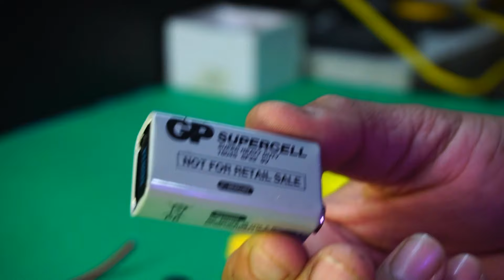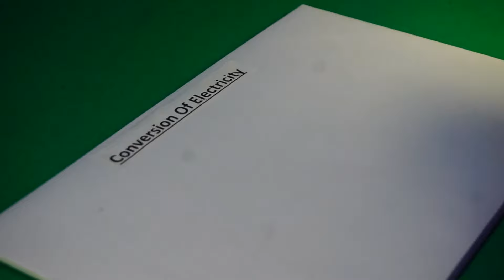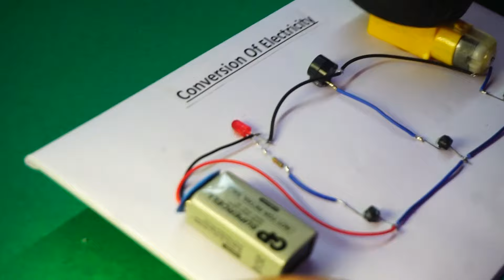Energy Conversion project | School Project | Electrical to Mechanical Sound Light Energy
Best Science project
Best Science project for class 8
Best school project
Electrical energy conversion
Energy conversion project easy
Energy conversion model
Energy conversion working model
Energy conversion model
Sound Energy
Mechanical Energy
Best Project for school
Best college project

Here we are showing conversion of energy into different form of energy  like mechanical energy light energy and sound energy.